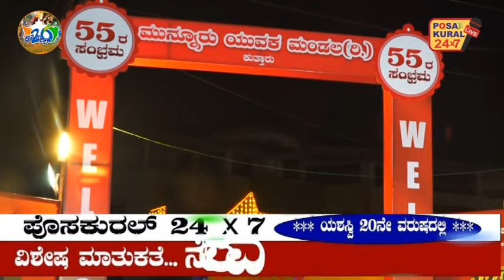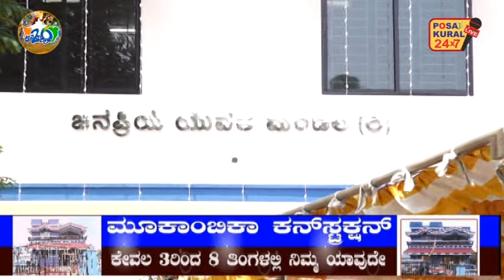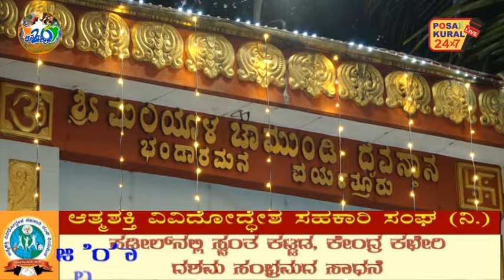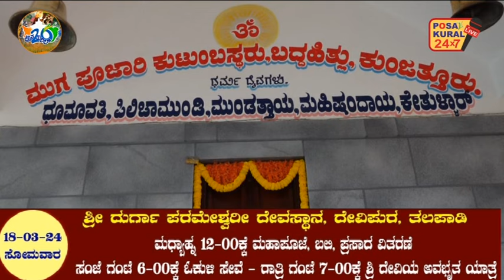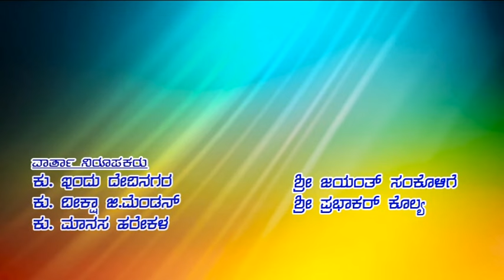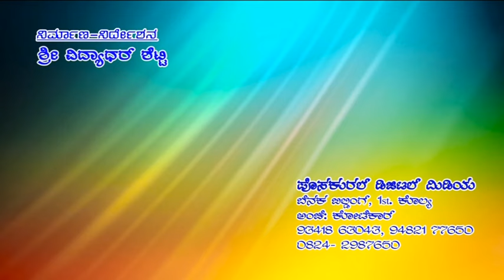POSAKURAL NEWS - 18 03 24